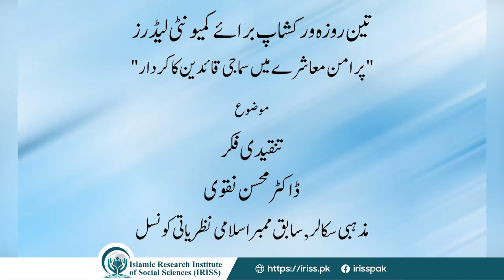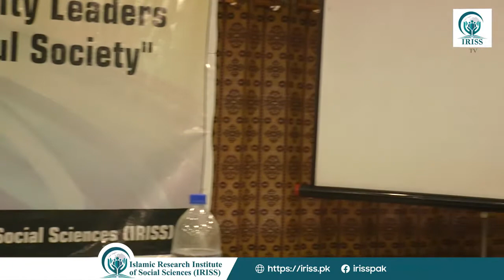Critical Thinking: a Lecture By Dr. Mohsin Naqvi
Head Office: Flat No 02, Second Floor, Paracha Manzil, Raja Ashraf Road, Bani gala, Islamabad.

Regional (Sindh) Office: A-49, Ground Floor, Block 10-A, Gilshan-e-Iqbal, Karachi.